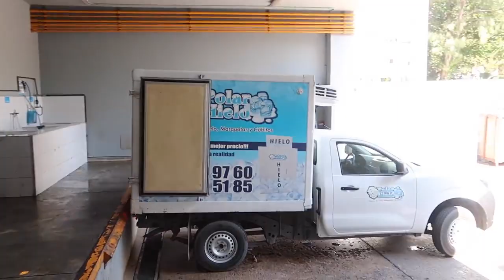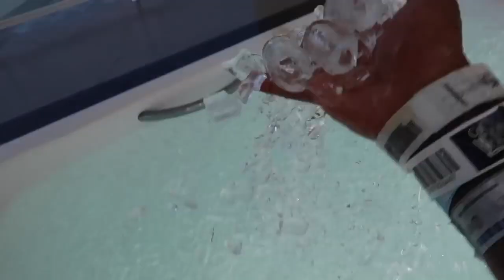ICE BATH CHALLENGE! Part 2!! 421,561 Subscribers